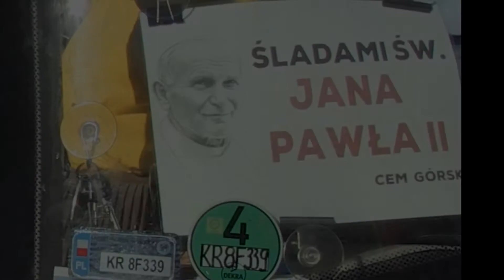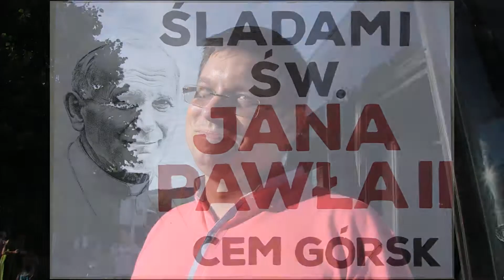Gorsk CEM Pielgrzymka WLOCHY 04 do 12 08 2017 uczestnicy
Gorsk CEM Pielgrzymka WLOCHY 04 do 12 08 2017 Prezentacja uczestników. Użyta muzyka z youtube Tornero